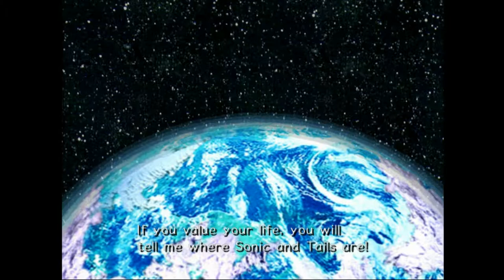Circumcision, Yay or Nay? - Sonic Adventure 2 | Episode 19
That’s right! We even have hard opinions on dicks and noses! Come and watch us argue over the dumbest shit!